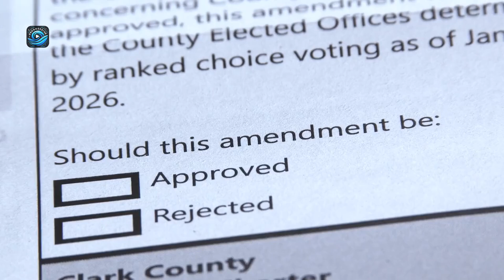TRUMP's Lead Fades: Will HARRIS Dominate the SWING STATES?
Kamala Harris extends her lead over Donald Trump in national polls, but the race remains tight in critical swing states. With the Electoral College in play, can she maintain her advantage and secure victory? 🇺🇸

Progressive Wave: where knowledge, NYC, and community converge! 😊🌆